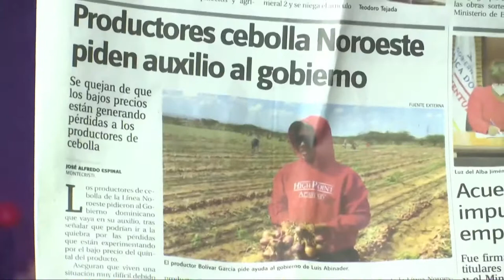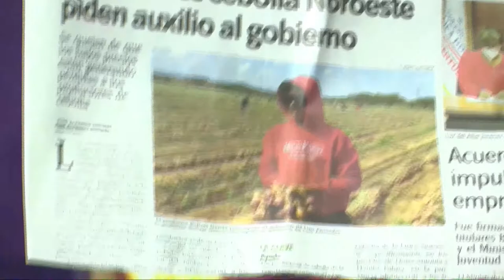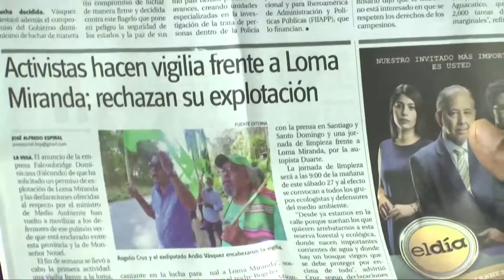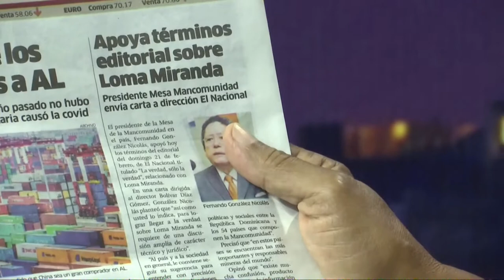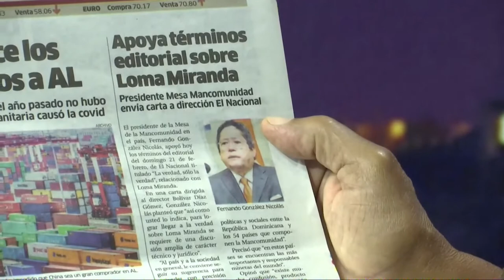Al país solo le queda atender al campo y proteger al medioambiente dice Manolo Bonilla